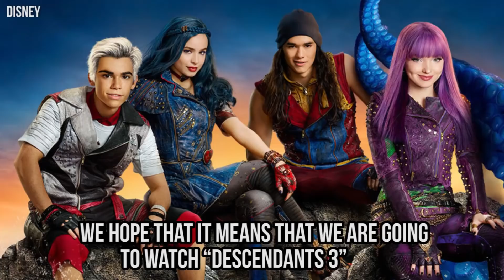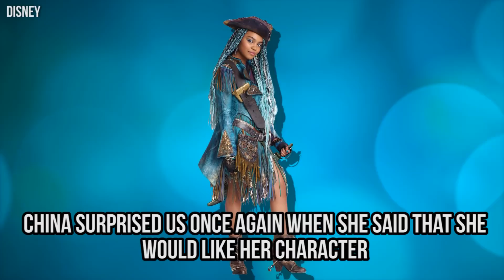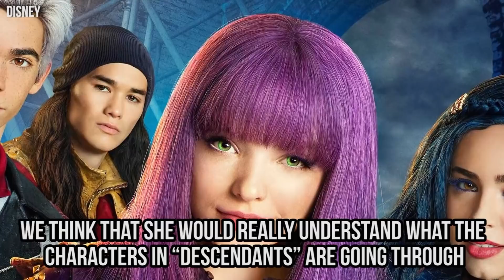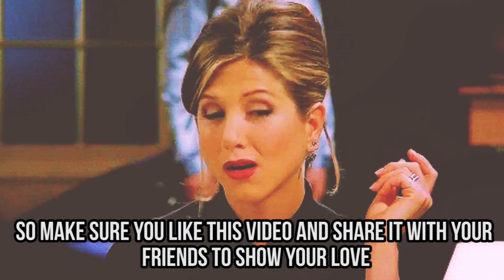10 Rumours About Descendants 3 You NEED To Hear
When will Descendants 3 be released?
If you love “Descendants 2” as much as we do, you are probably still waiting for a third movie with Dove Cameron, Cameron Boyce, Sofia Carson, Booboo Stewart, China Anne McClain, and Mitchell Hope. We don’t even know if “Descendants 3” is ever going to happen, but we still can’t wait to see what the actors, the director, and the fans have to say. Today, we are showing you 10 Rumors About Descendants 3 You Need to Hear.

The first movie ended with Mal saying “You didn’t think it was the end of the story, did you?” and we all know that “Descendants” was followed by a second movie on Disney channel. So when we heard China Anne McClain saying the same thing in “Descendants 2,” we all thought that we had to see the third movie. However, this line wasn’t even in the script, so we can’t be sure about that.

Booboo Stewart, China Anne McClain, Cameron Boyce, and Sofia Carson talked about what they want to see in the third movie. They know nothing about it, but they still have some expectations. For example, Booboo wants to sing “Rotten to the Core” again, and China wants Uma to stay a villain. But you’ll have to watch this video to know what the others think about this.

Stay tuned to hear more rumors about “Descendants 3” like what happened between Mal and Harry Hook, which actors the director would love to see in “Descendants 3,” and some fan theories. Which new character would you like to see in the third movie?